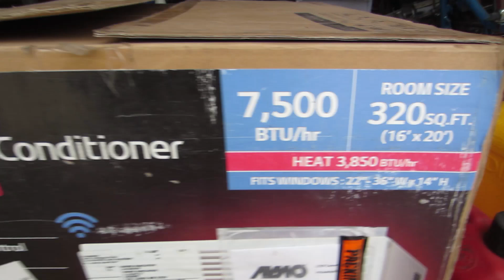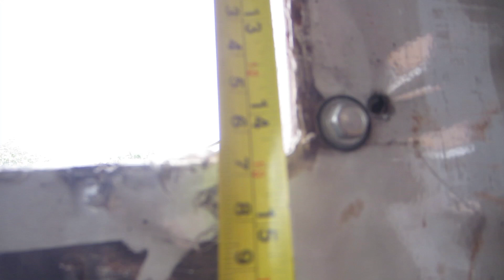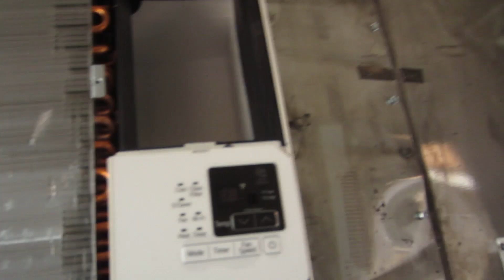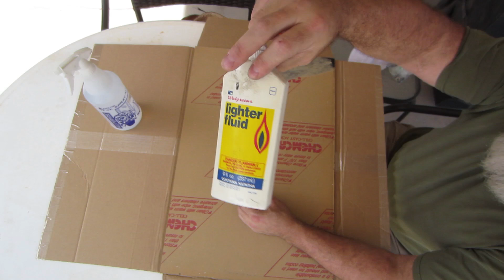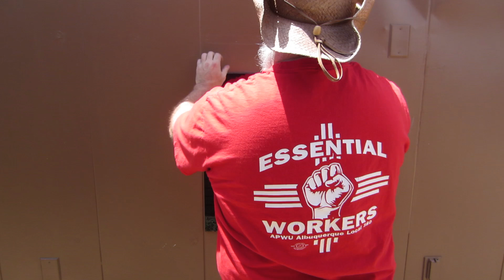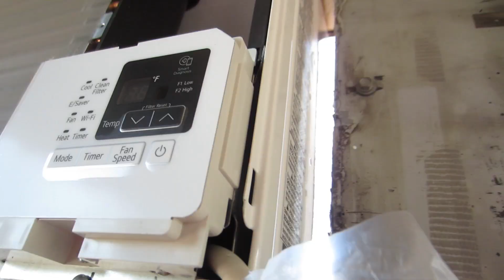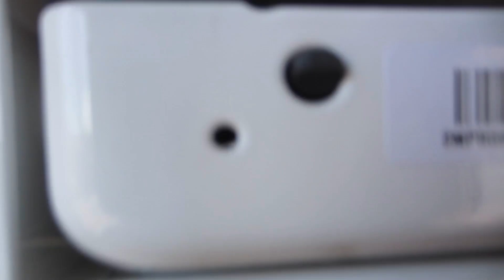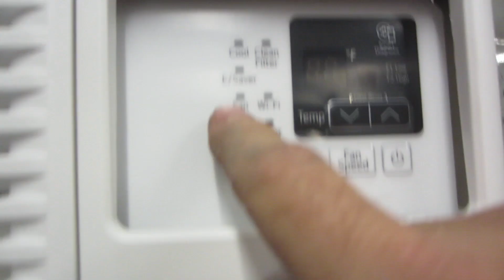Making A Workshop Out Of A Portable Office Container Part 9 / Installing Windows and AC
Folks, how the heck are you???

I'm moving right along with my workshop project.  In this episode, I install a pair of plexiglass "windows" to cover up two openings in the walls, as well as installing and insulating around the new heat/cool AC unit!

This is an exciting time because it's the first time the opeinings are the wall are closed off from the elements and functional (as opposed to being covered by taped on garbage bags). Also, I purchased the AC unit over a year ago because of its 110V, heat/cool, wifi functionality, AND because it was the perfect size for the existing opening in the wall.

The other exciting bit is what this means is, other than a couple of small incidental items, all that's left to do is paint the interior, and I'm DONE!

I hope you enjoy the video. Let me know what you think. ENJOY!